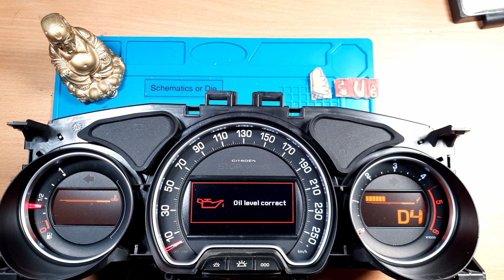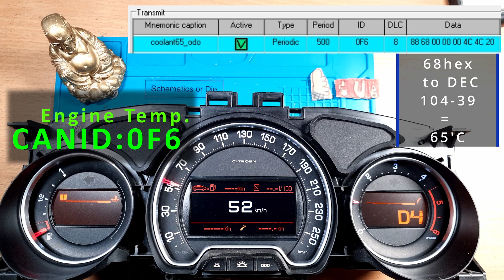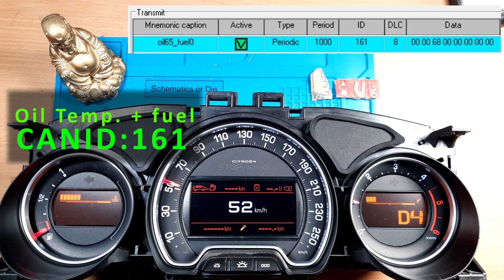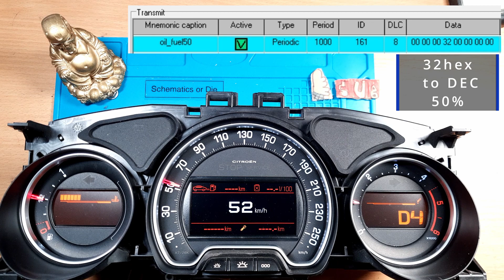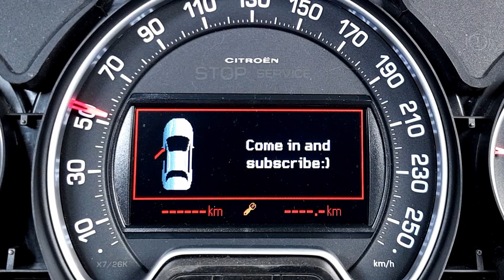How to control Citroen C5 X7 cluster from CANBUS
Part 1 of series talking about all CAN ID and values you need to drive and test your own cluster from citroen C5 x7 model. CANBUS speed is 125kbit/s